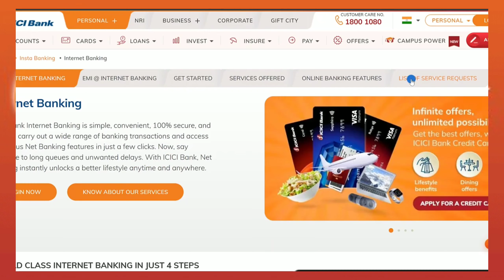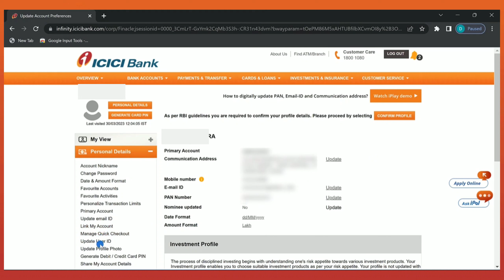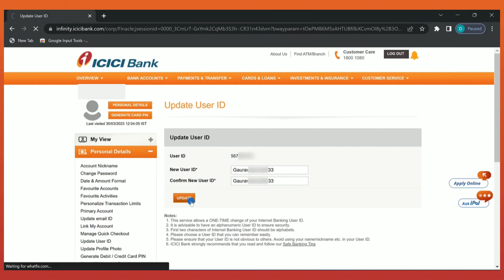How to Change ICICI Net banking User id | Change user I'd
dosto is  video me mene aap sabhi ko bataya hai kaise aap icici netbanking ke customer id ko  change kar sakte hai so video  ko pura end tak dekhe and video  ko like and channel ko subscribe  jarur karo  .

Ashish Gotechy